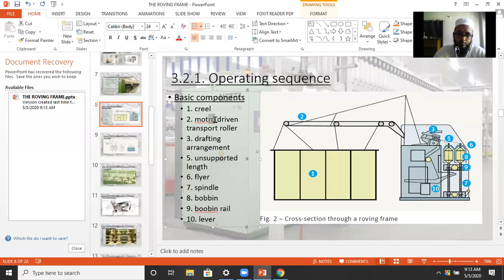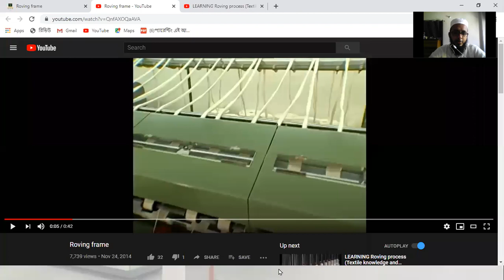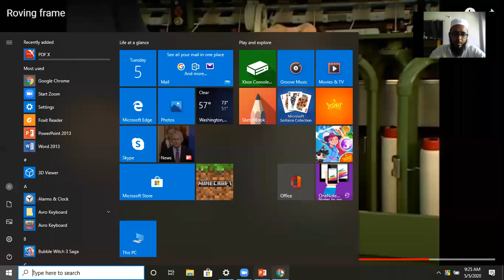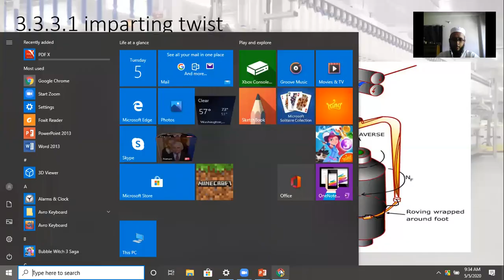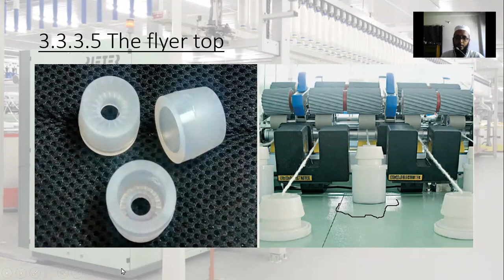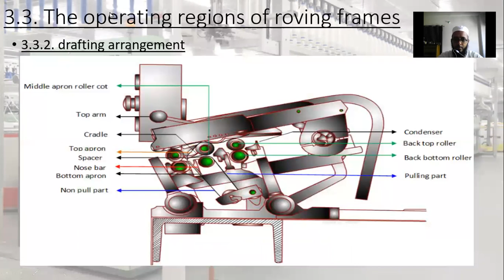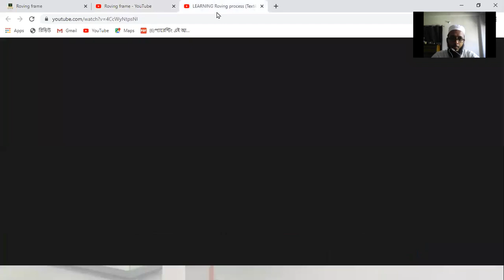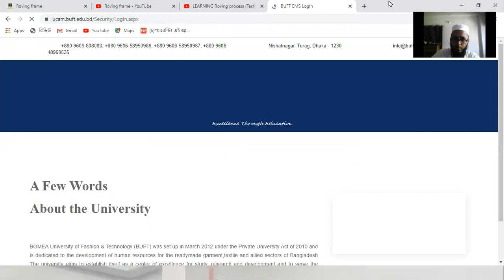Online lecture 8 - 05.05.2020